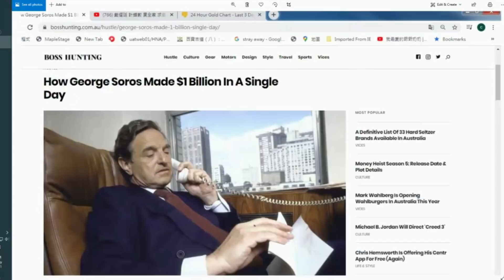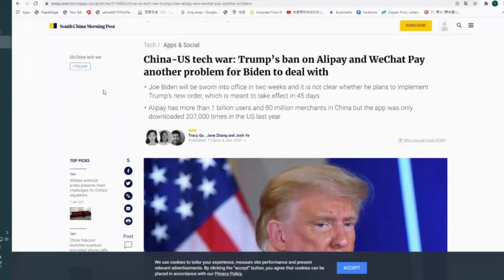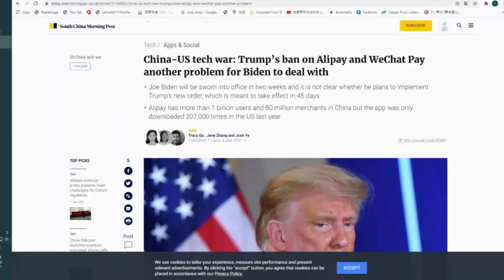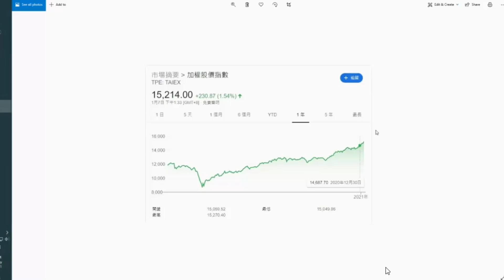財經ABC EP33：貨幣戰爭的大國部署